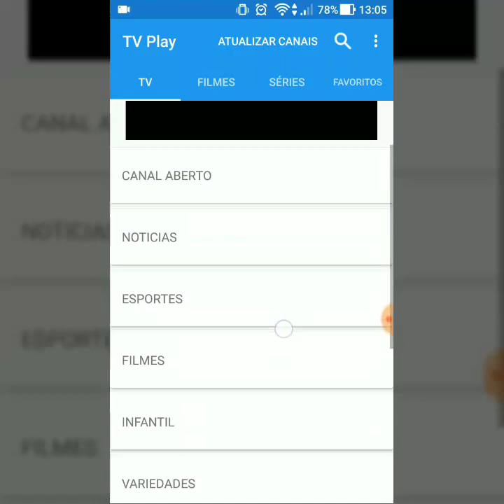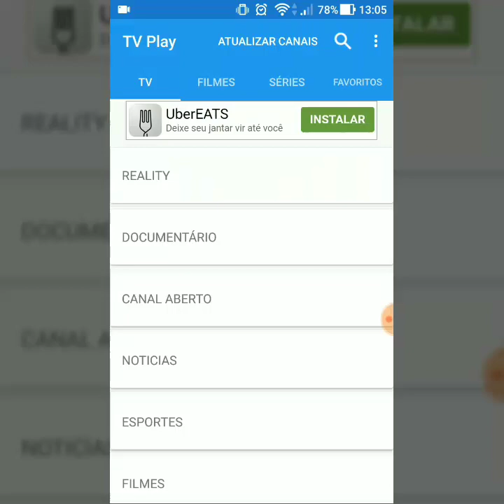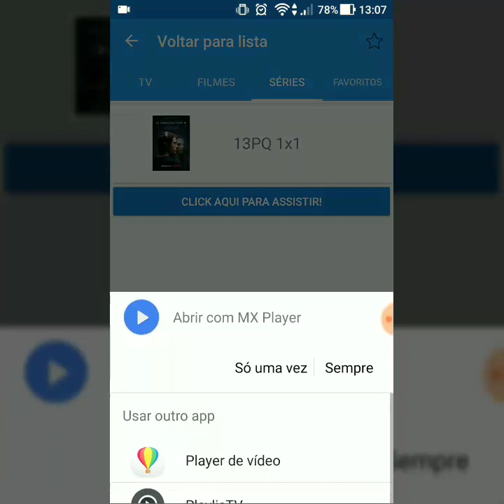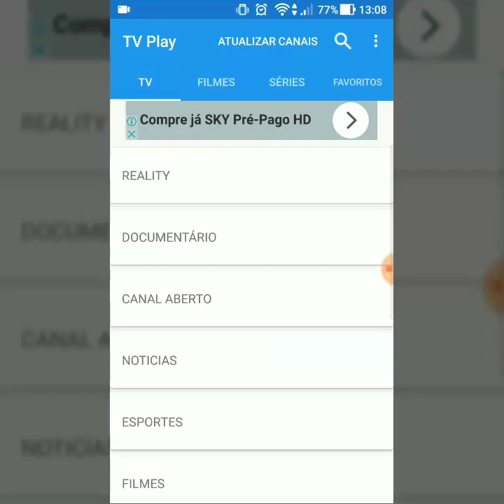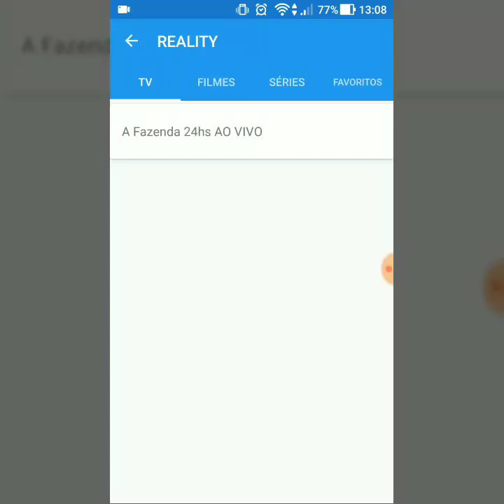SAIUU ! NOVO APP PARA ASSISTIR TV DE GRAÇA SEM PRECISAR ADD LISTA IPTV( A FAZENDA 24HRS EM HD)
Chega de você tá precisando pesquisar listas IPTV e ter que estar configurando o aplicativo IPTV com esse novo aplicativo ele permite que você assista TV sem você precisar fazer mais nada você simplesmente baixa o aplicativo e usa👏👏👏👏 nesse novo aplicativo tem Filmes séries canais de esportes canais de TV por assinatura de graça você não precisa pagar nada e o bom deste aplicativo é que ele é atualizado pelos desenvolvedores dele👏👏👏 para quem gosta de assistir A Fazenda tem um canal especialmente para vocês do reality show A Fazenda ao vivo em HD!!!